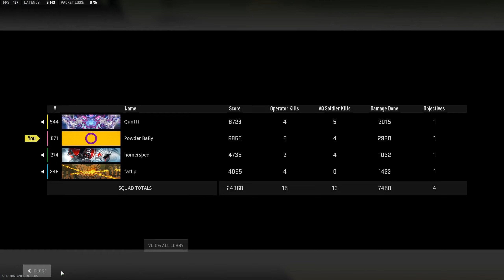Warzone 2 2023 04 29 Early chopper actually turned out ok